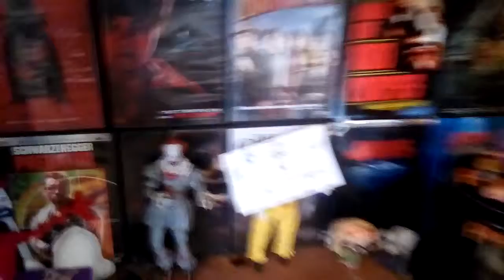SHE PUSHED HER SON AT DOLLAR GENERAL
Today's another story time video and it's a silly one so get ready and also I orderd some things online and a new mascots coming to the channel and a new spot all dedicated to reviews so this time get ready and as always make sure to subscribe and hit the bell to join the funko group